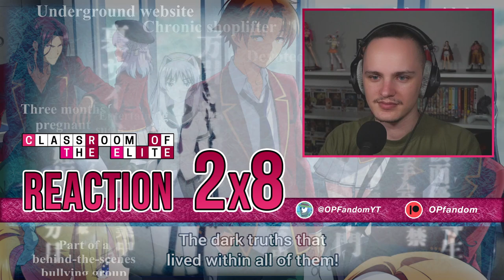SHE'S ACTUALLY INSANE | Classroom of the Elite Season 2 Episode 8 Reaction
0:00 Starter message
0:47 Reaction
8:06 Reaction end/Review